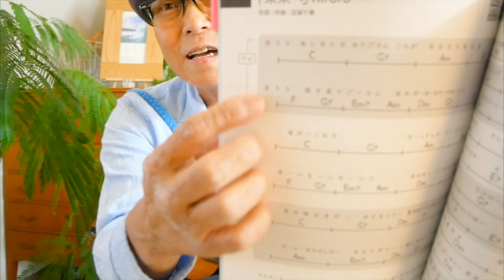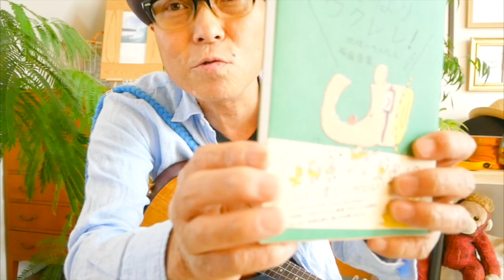どんな人も音楽をやるべきー！ GAZZLELE